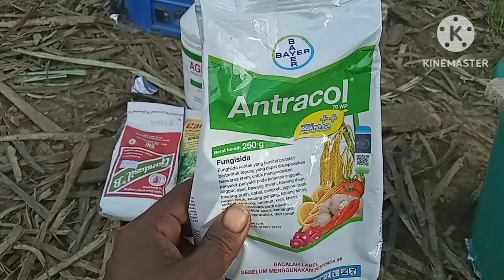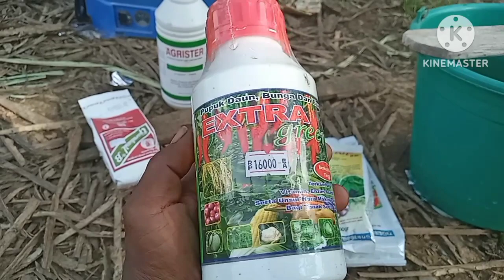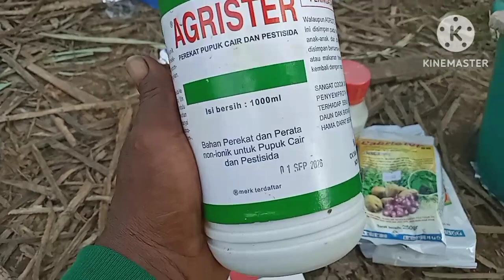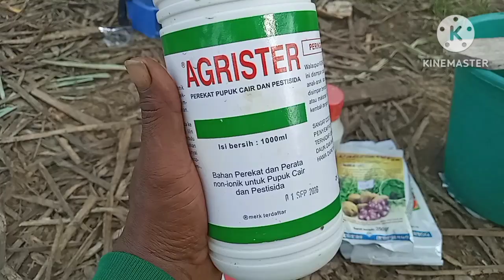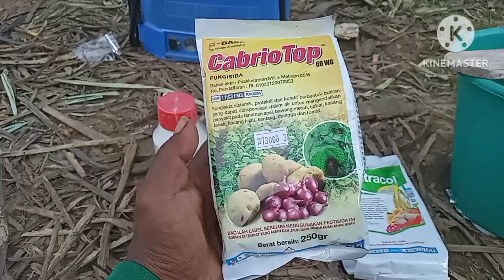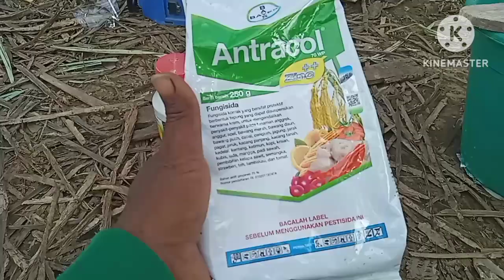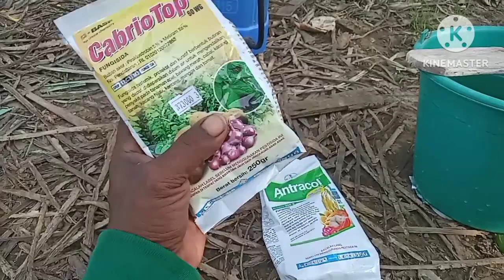penyemprotan ke 2 tanaman pare di kebun Baron pahit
halo teman teman Baron pahit chanel: Kali ini saya ingin melakukan penyemprotan tanaman pare yg ke 2 kali ny yo tonton obata apa saja yg aku pakai
untuk memgedit vidio saya mengunakan kinemaster dan capcut